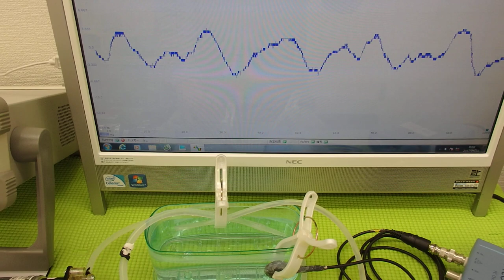オリジナル超音波プローブの「発振・制御」技術 ultrasonic-labo